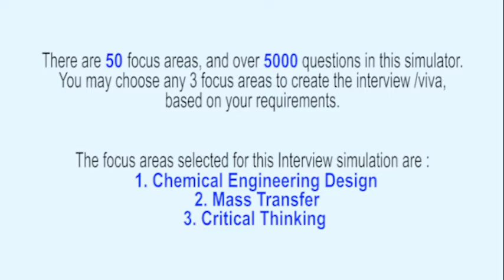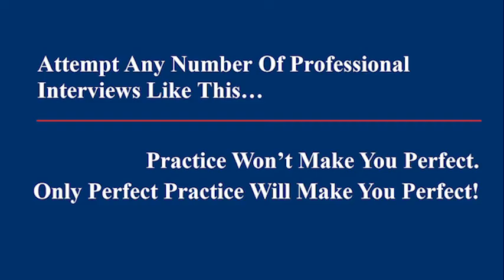Fresher Placement Interview Chemical Engineering 2 of 60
Freshers face tough challenges in placement interviews. This is a realistic professional interview simulation on Chemical Engineering. It is part of Espoir Professional Interview Simulator & Trainer Series.